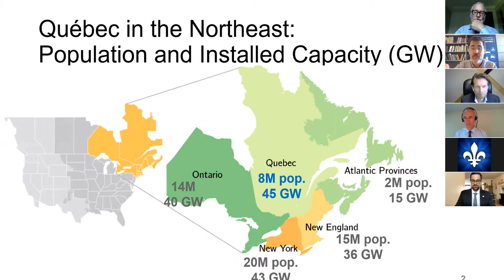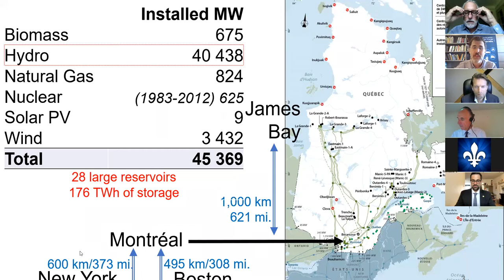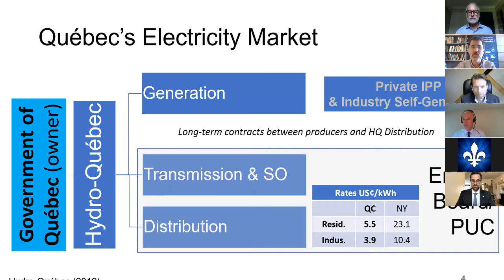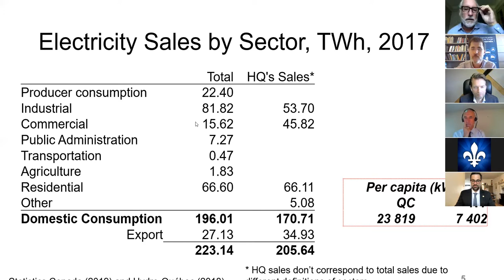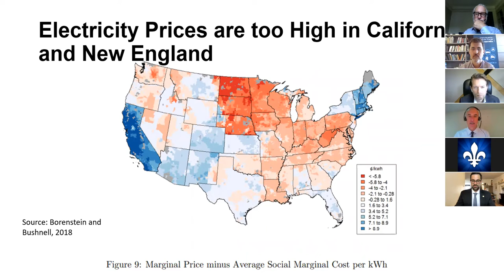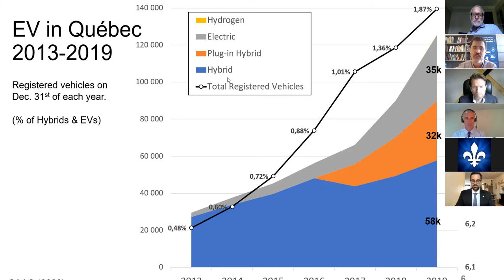The Quebec Experience: Electrification as a vital pathway to decarbonisation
Rewatch this panel presented during ClimateWeekNYC 2020.

Around the world governments are looking to deliver economic growth while also ensuring that their energy systems are modernized, more resilient and less polluting. Electrification is a vital pathway to a decarbonized economic recovery.

More than 99% of Quebec’s electricity production comes from hydro power, wind energy and residual biomass, resulting in the Quebec economy being one of the least carbon intense economies in the world. Additionally, electricity is produced at a competitive price and is used to heat buildings, power vehicles and in industrial process which contributes to reducing Quebec’s carbon footprint.

On the international stage, Quebec has been putting forward its expertise and best practices for more than a decade in organizations, partnerships and alliances promoting innovative and ambitious policies and actions to fight against climate change.

This event will focus on the history of innovations and actions that have resulted in some of the world’s lowest GHG emissions intensity, and ways that nations and subnational governments can gain inspiration from the Quebec experience.

Introductory remarks:
• Nadine Girault, Minister of International Relations and La Francophonie. Minister of Immigration, Francization and Integration (Quebec Government)
Moderator:
• Richard Kauffman, Chair of Generate Capital and Adjunct Senior Research Scholar for the Columbia Center on Global Energy Policy (CGEP)

Panelists:

    Pierre-Olivier Pineau, Professor at HEC Montreal
    Hugues Girardin, Vice President of Development, Boralex
    Dallas Burtraw, Darius Gaskins Senior Fellow, Resources for the Future